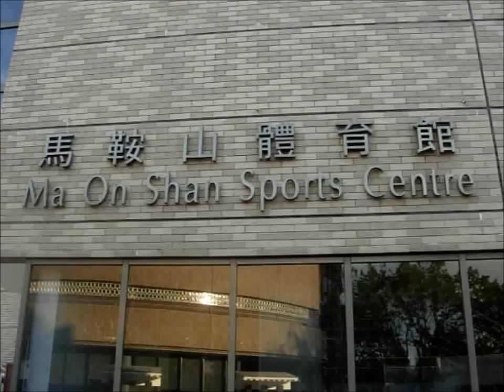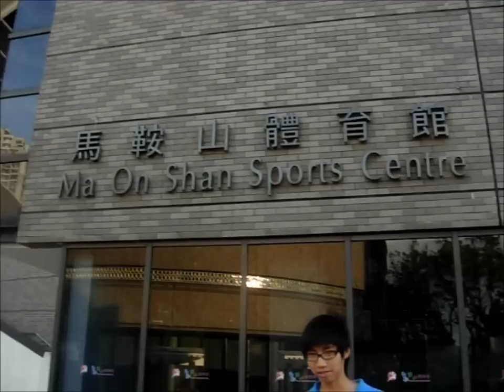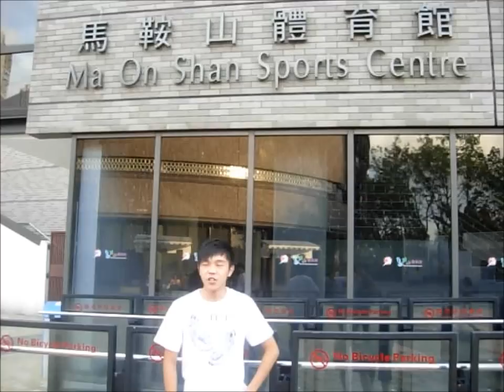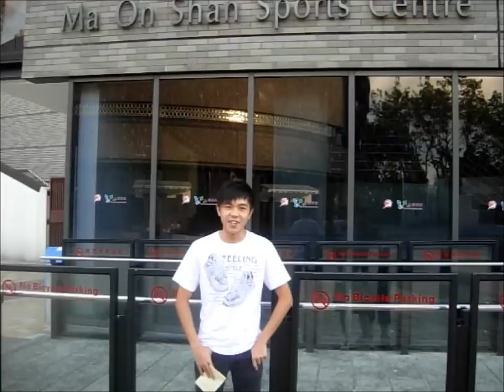5A 1,8,18 第三屆全港運動會 五人足球決賽 北區對東區